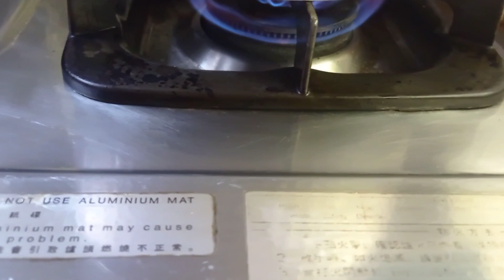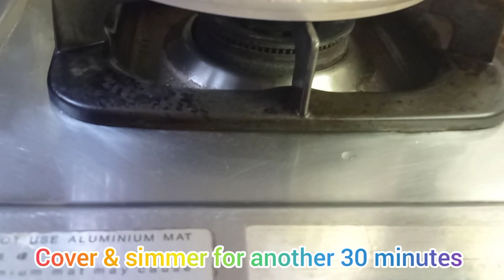Simply the best nourishing soup || Chinese soup || Chicken thighs soup ala MY LOLA LEONIDA